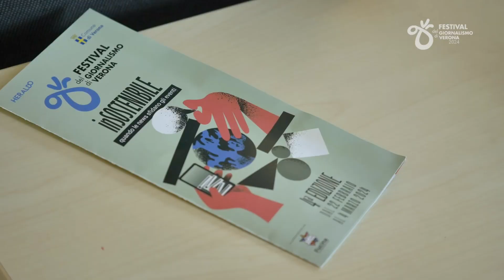Intervista ad Alberto Puliafito al Festival del giornalismo di Verona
Alberto Puliafito (giornalista, regista, analista dei media) è intervenuto nel panel dal titolo “Intelligenza artificiale, questa sconosciuta” della quarta edizione del Festival del giornalismo di Verona 2024, sabato 2 marzo, al Polo Santa Marta dell'Università di Verona. Ha moderato il giornalista Matteo Scolari, direttore di Verona Network. L'evento è stato organizzato in collaborazione con Pantheon Magazine e sostenuto da BeDigital.
Intervista di Beatrice Branca.
Servizio a cura di Filmica